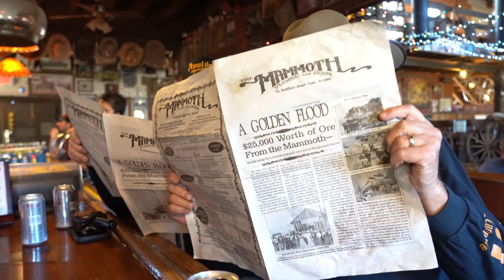Arizona RIDE Series - Part 1| Harley Ride from L.A. to Tortilla Flat, AZ | Goldfield Ghost Town...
Thanks for tuning in to the Arizona RIDE Series, where we explore some of the best spots Arizona has to offer, all on two wheels. In this episode, we start out in Los Angeles and ride through Prescott on our way to see Tortilla Flat and the surrounding areas. We got to see some great views, meet new friends, learn some interesting history in the Goldfield Ghost Town, and enjoy the great roads that took us there.

🎥  Our Camera Gear:
- Sony A7III
-GoPro Hero 9 Black
-GoPro Media Mod
-GoPro Hero 8
-128gb SD Memory Card
-DJI Mavic Air 2
-Saramonic Wireless Microphones
-Rode Videomic Pro Plus
-Rode Videomic Go
-Rode Videomicro

MB01ERUJJDERF46

00:00-00:37 - Intro/Preview
00:38-03:27 - Day 1
03:28-07:07 - Coffee Talk
07:08-14:02 - Prescott to Goldfield
14:03-18:27 - Goldfield Ghost Town
18:28-28:56 - Riding to Tortilla Flat
28:57-31:57 - Checking out Tortilla Flat
31:58-35:35 - Riding to Chandler, AZ
35:36-36:18 - EP2 Preview